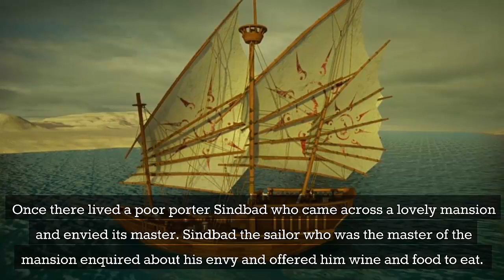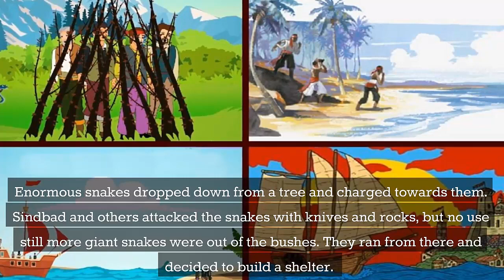The Third Voyage of Sindbad the Sailor | WAWAMELA| Bedtime Stories for Kids in English | Fairy Tales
Once there lived a poor porter Sindbad who came across a lovely mansion and envied its master. Sindbad the sailor who was the master of the mansion enquired about his envy and offered him wine and food to eat. Then Sindbad narrated his story (Seven Voyages) of how he became rich to the porters and others who were at his mansion.